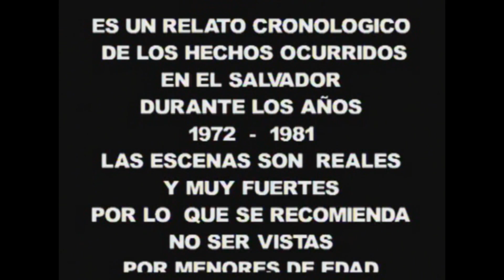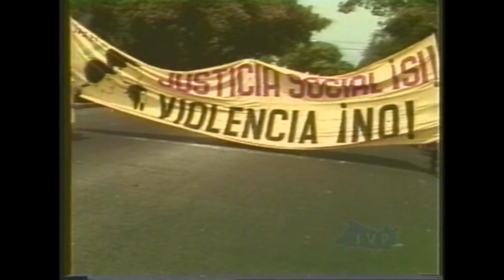Guerra en El Salvador video 1 presionar Like para apoyar la reproducion de mas videos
Este es el primero de varios videos que pienso publicar en mi pagina de you tube